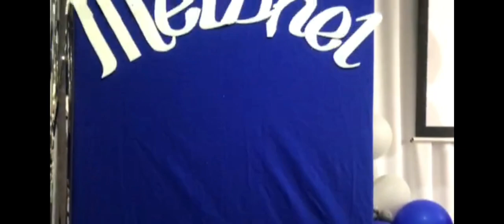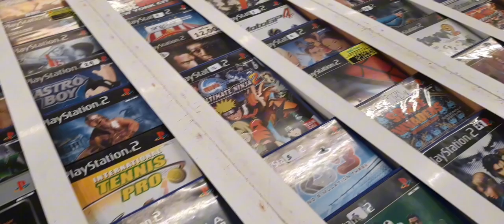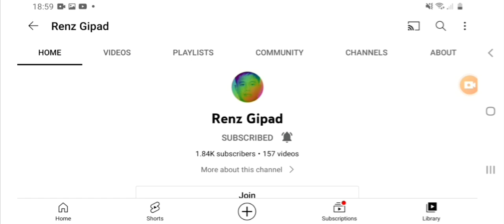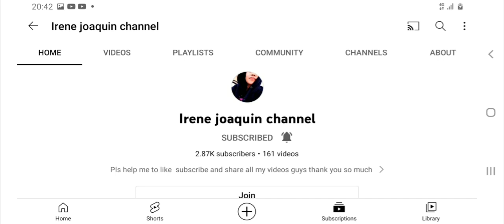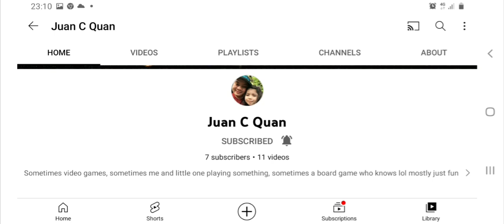THE PREPARATION FOR BOODLE FIGHT & KARAOKE TIME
This boodle fight is my 35th birthday celebration in our church